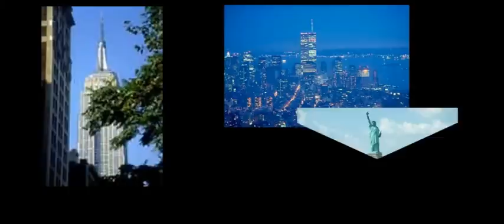REQUIEM in annum MM - 4 New York - RIAMM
REQUIEM IN ANNUM MM -
4 NEW YORK

Sacred rock Opus in C Major for drums, organ and vocals.

Sakrales Rockopus in C-Major für Orgel, Schlagzeug, und Gesang.

This REQUIEM (Requiem in annum MM) was originally dedicated
to the year 2000 symbolizing the end of the suffering in the past for a better 3rd millenium.

After the attacks on the WORLD TRADE CENTER in New York and the Pentagon in Washington D.C. and the worldwide shock.

This REQUIEM in annum MM is now dedicated to the victims of 11th September 2001
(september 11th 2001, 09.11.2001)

Lyrics are sung in Latin and German

Liedtexte sind in lateinisch und in deutsch gesungen.

Die Uraufführung war in der Kreuzkirche in München-Schwabing am 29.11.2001 mit Unterstützung von Pfarrer Gerhard Detzer.

Gewidmet den Opfern des Anschlages vom 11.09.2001 auf das World Trade Center in New York und Pentagon in Washington D.C.

Manfred Schwedler - Komponist - Organist, Keyboard
Helmut Linzmeier - Keyboard, Schlagzeug, Gitarre Gesang
Detlev Grashei Mwero Mwachiti - Cello, Effekte, Soundmix, Technik
Stefanie Paul - Totentanz, Tanz der Hoffnung
Sabine Fay - Prolog
Stadträtin a.D. Barbara Schöne - Schirmherrschaft

Mit freundlicher Unterstützung des Kulturreferats der Landeshauptstadt München.

Diese Messe, das "REQUIEM in annum MM",  ist eine vertonte Totenmesse im neuen Gewand der katholischen Liturgie, war ursprünglich dem  Jahr 2000  als Symbol eines Schlussstrichs der leidvollen Vergangenheit gewidmet und damit einem geistigen Neuanfang im 3. Jahrtausend folgend.

Nach den Attentaten auf das World Trade Center in New York und das Pentagon in Washington D.C. und der dadurch weltweit bedingten Erschütterung, im wahrsten Sinne des Wortes, ist dieses "REQUIEM in annum MM" nun den Opfern vom 11. September 2001 gewidmet.